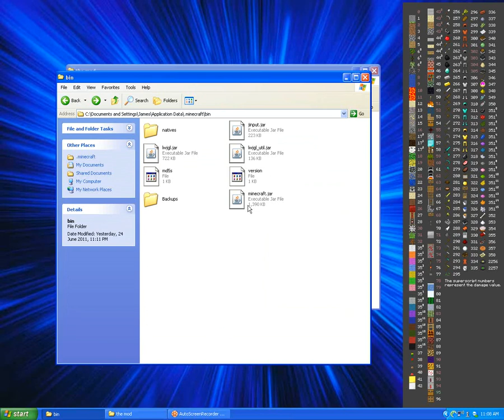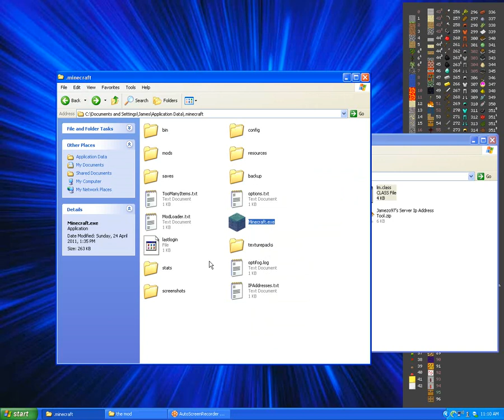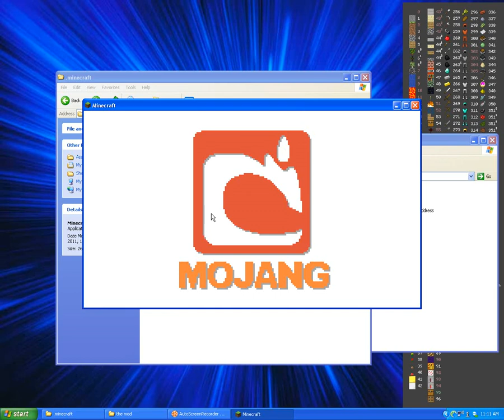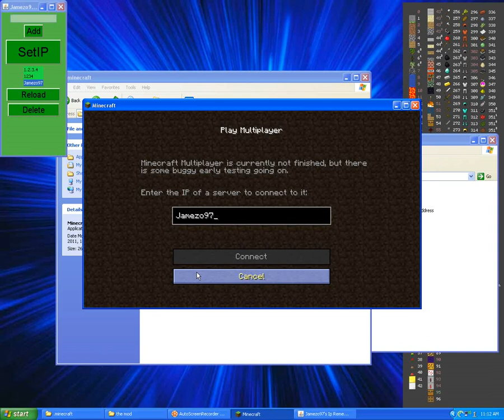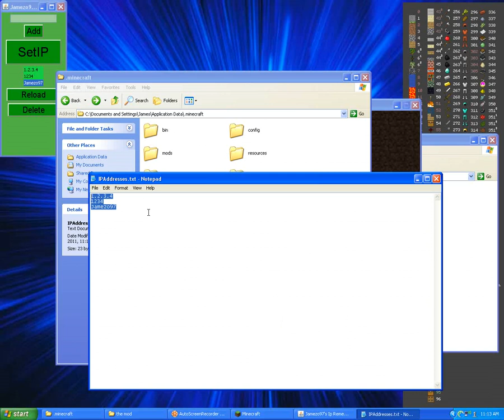Jamezo97's Server Gui Tool For Minecraft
This is a video of a tool I made for Minecraft.
With this tool, you can add server IP addresses to a list.
Then you click on an IP from the list and click on SetIp, which sets the Ip Address box on the Minecraft GUI to the server you have selected.
This tool saves your Ip Addresses to a local file, which you can also edit manually.